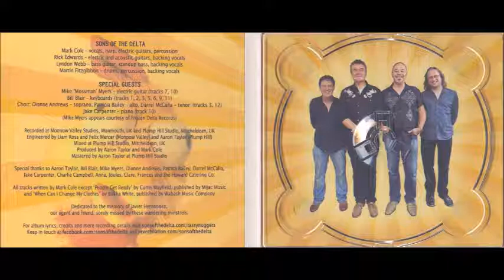Sons of the Delta: Tasty Nuggets (2014) (Session)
00:00  Just Want to Make a Living
05:22  People Get Ready
10:33  Scared of Love
16:07  Get Down and Let Me In

Personnel:

Mark Cole: vocals, harp, electric guitars, percussion
Rick Edwards: electric and acoustic guitars, backing vocals
Lyndon Webb: bass guitar, standup bass, backing vocals
Martin Fitzgibbon: drums, percussion, backing vocals

Bill Blair: Keyboards

Choir: Dionne Andrews - soprano, Patricia Bailey - alto, Darrel McCalla - tenor on People Get Ready

Recorded at Monnow Valley Studios, Monmouth and Plump Hill Studio, Mitcheldean, March-April 2014.
Engineers: Liam Ross, Felix Mercer (Monnow Valley); Aaron Taylor (Plump Hill)